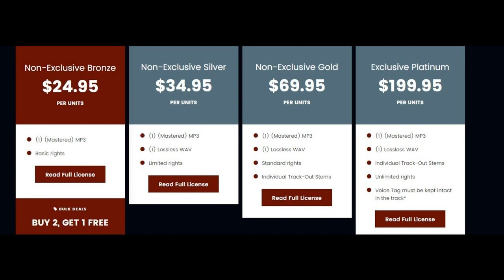LANDR-House of Rising Son 87.5 A#m 192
• Produced by Akil Sharp for A-Thoven Beats. © New Drew Music (ASCAP) | IPI #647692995